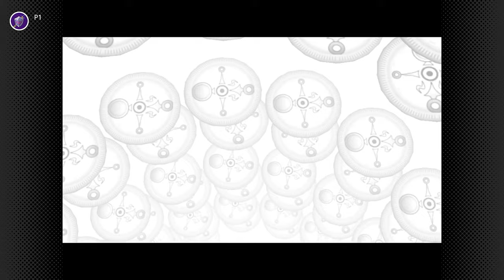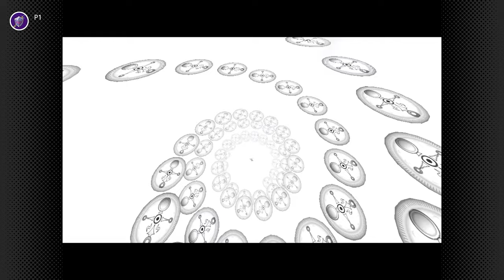Classic Zelda is NOT Coming Back Soon... But I Hope it Does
I want to play Link in The Legend of Zelda movie.

Timestamps
0:00 - Introduction
0:18 - Zelda has always been about iteration
1:22 - Tears of the Kingdom is BOLD
1:49 - Best Selling Games in the Franchise
2:44 - Zelda's Gameplay Branches
4:52 - Nintendo's Plan Was Unexpected
6:06 - Nintendo, please cast me as Link in the movie
6:38 - Echoes of Wisdom is the New Direction for Zelda
8:37 - Echoes of Wisdom Will Make a Huge Revenue
10:08 - Why Wind Waker and Twilight Princess Are NOT on Switch
12:23 - What Nintendo is Telling Us By Not Releasing WW and TP
13:09 - Echoes of Wisdom is Starting a NEW Gameplay Branch
13:57 - Where Does That Leave Classic 3D Games
15:31 - Outro